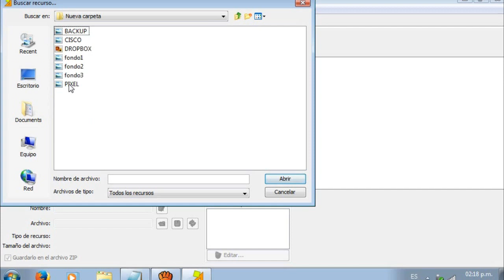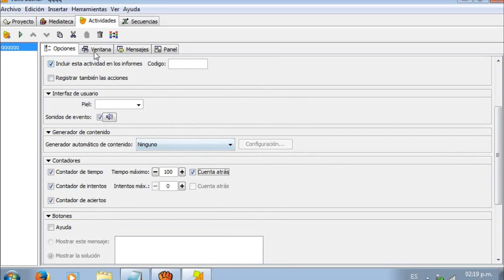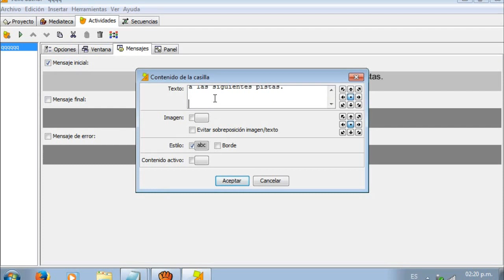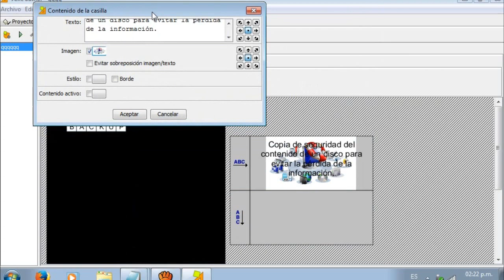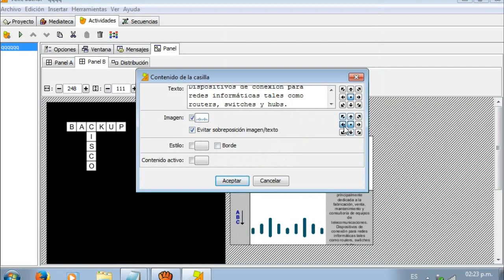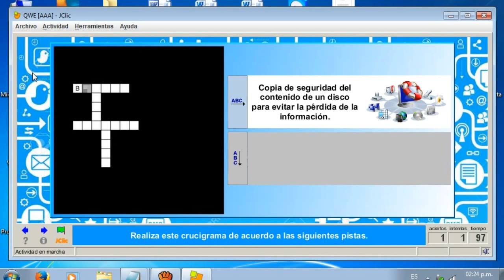JClic - Como hacer un crucigrama